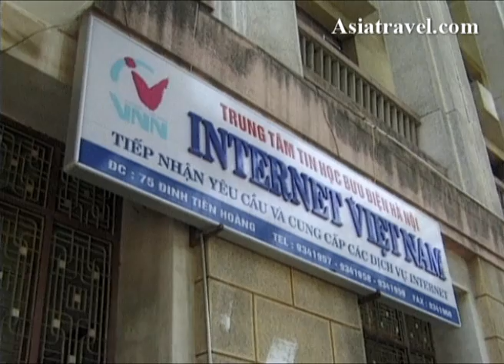Hanoi Holiday, Vietnam by Asiatravel.com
5% cash rebate exclusively for our customers.

Hanoi (Vietnamese: Hà Nội, Hán Tự: 河内)  pronunciation (help·info), estimated population 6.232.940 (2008) [1], is the capital and second-largest city of Vietnam. From 1010 until 1802, with a few brief interruptions, it was the political centre of an independent Vietnam. It was eclipsed by Huế during the Nguyen Dynasty as the capital of Vietnam, but Hanoi served as the capital of French Indochina from 1902 to 1954. From 1954 to 1976, it was the capital of North Vietnam.

The city is located on the right bank of the Red River. Hanoi is located at 21°2′N 105°51′E / 21.033°N 105.85°E / 21.033; 105.85Coordinates: 21°2′N 105°51′E / 21.033°N 105.85°E / 21.033; 105.85, 1760 km (1094 mi) north of Ho Chi Minh City, formerly called Saigon.

On May 29 2008, it was decided that Ha Tay province, Vinh Phuc's Me Linh district and 4 communes of Luong Son district, Hoa Binh is merged into the metropolitan area of Hanoi from August 1 2008[2]. Hanoi's total area increased to 334,470 hectares divided into 29 subdivisions[3] with the new population being 6,232,940[3]. The Hanoi Capital Region (Vietnamese: Vùng Thủ Đô Hà Nội), a metropolitan area covering Hanoi and 6 surrounding provinces under planning will have an area of 13,436 square kilometers with a population of 15 million by 2020[4]. October 2010 will officially mark 1000 years of the establishment of the city.

As the capital of Vietnam for almost a thousand years, Hanoi is considered to be the cultural centre of Vietnam, where every dynasty has left behind their imprint. Even though some relics have not survived through wars and time, the city still has many interesting cultural and historic monuments for visitors and residents alike. Even when the nation's capital moved to Hue under the Nguyen dynasty in 1802, the city of Hanoi continued to flourish, especially after the French took control in 1888 and modeled the city's architecture to their tastes, lending an important aesthetic to the city's rich stylistic heritage. The city boasts more than 1,000 years of history, and that of the past few hundred years has been well preserved.[10]

Hanoi hosts more cultural sites than any city in Vietnam, including over 600 pagodas and temples.[11]

The Old Quarter, near Hoan Kiem lake, has the original street layout and architecture of old Hanoi. At the beginning of the 20th century the city consisted of only about 36 streets, most of which are now part of the old quarter. Each street then had merchants and households specialized in a particular trade, such as silk traders, jewellery, etc. The street names nowadays still reflect these specializations, although few of them remain exclusively in their original commerce. The area is famous for its small artisans and merchants, including many silk shops. Local cuisine specialties as well as several clubs and bars can be found here also.

Some others prominent places are: The Temple of Literature (Văn Miếu), site of the oldest university in Vietnam 1070; One Pillar Pagoda (Chùa Một Cột); Flag Tower of Hanoi (Cột cờ Hà Nội). In 2004, a massive part of the 900 year old citadel was discovered in central Hanoi, near the site of Ba Dinh square. [12]

A city between the rivers, built from lowland, Hanoi has many scenic lakes and sometime is called "city of lakes". Among its lakes, the most famous are Hoan Kiem Lake, West Lake, Halais Lake (Hồ Thiền Quang) in Vietnamese), and Bay Mau Lake. West Lake (Hồ Tây) is a popular place for people to spend time. It is the largest lake in Hanoi and there are many temples in the area. There are small boats for hire and a floating restaurant.

Under French rule, as an administrative centre for the French colony of Indochina, the French colonial architecture style became dominant, many examples remain today: the tree-lined boulevards (e.g. Phan Dinh Phung street), The Grand Opera House, The State Bank of Vietnam (formerly The Bank of Indochina), The Presidential Palace (formerly Place of The Governor-General of French Indochina), the cathédrale St-Joseph, and historic hotel Sofitel Metropole.